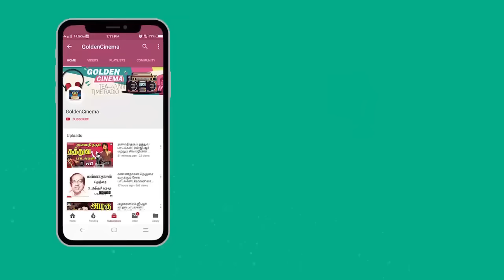இளையராஜா காதல் மெலோடிஸ் | Ilayaraja Love Songs | Ilayaraja Melodies.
Tamil_Gramiya_Hits​​_4K